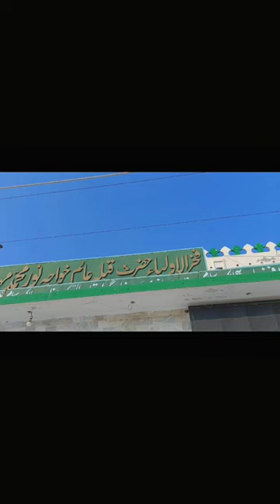A Glimpse into Darbar Hazrat Khawaja Noor Muhammad Maharvi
Take a look into Darbar Hazrat Khawaja Noor Muhammad Maharvi, one of the most beautiful and spiritual places on Earth! This short video gives you a glimpse into this beautiful religious site, and how it's related to travel and viral videos.

If you're looking for a spiritual experience, be sure to check out Darbar Hazrat Khawaja Noor Muhammad Maharvi! This beautiful religious site is a must-see for anyone traveling to Pakistan or the Middle East. If you're a traveler or a video maker, this is a great place to start your research!
Darbar Hazrat Khawaja Noor muhammad Maharwi